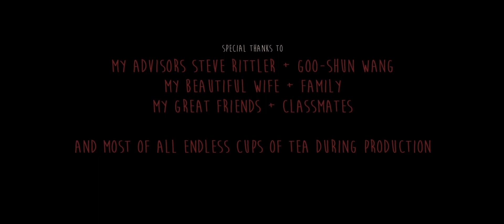Dark Award Winning Comedy ** RABBIT BLOOD ** CGI 3D Animated Short Film by Yagmur Altan / SVA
Enjoy Dark Comedy Award winning cgi animated short film " Tavsan Kani - RABBIT BLOOD " by Yagmur Altan.

COMMENT & LIKE our films for chance to win Prizes every month.

FILM SYNOPSIS:  Tavsan Kani (Rabbit Blood) is a 5-min animated dark-comedy short film, produced at SVA New York as my MFA thesis film. Story of the film comes from an old Turkish idiom and it show the harmony between different social classes in Ottoman times and lets us compare it with the current life of Turkish society.

RABBIT BLOOD (2016) Dark Comedy, Suspense, Fantasy
Produced by Yagmur Altan & SVA MFA Computer Arts

FILM CREDITS: Directed, written, designed, animated and edited by Yagmur Altan. Music: Mehmet Aydin. Sound Design: John Mattiuzzi. Storyboard: Milan delVecchio. Look Development: Yagmur Altan, Charlotte Bae. 3D Modeling: Yagmur Altan. Texture: Yagmur Altan, Lauren O'Connell. Rigging: Harris Wu, Joshua Planz. Animation: Yagmur Altan, Yee Sum Hoi, Justin Tsai, Adam Momsen, Marvin Woodyatt, Kittiya Chakornsirisakul. Simulations: Mike Huang